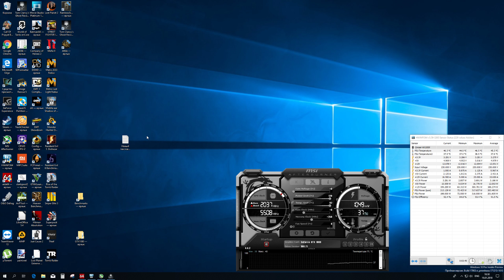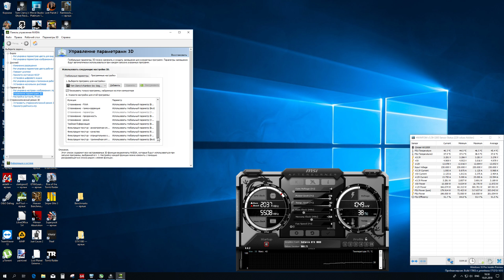Tom Clancy's Ghost Recon Wildlands 6400t 4 GHz Ram 2890 MHz GTX1080 2050@11016 2560x1440 Very High